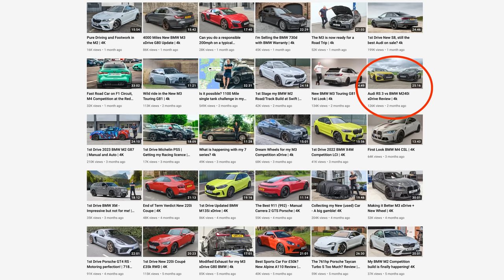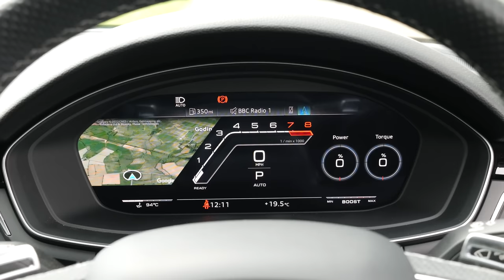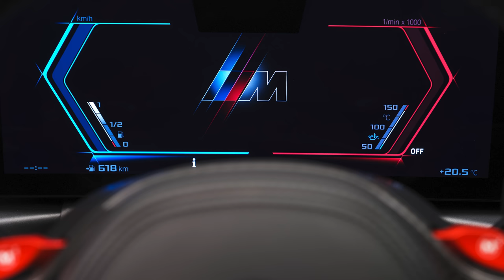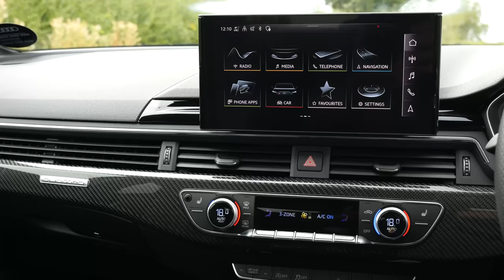BMW M3 xDrive vs Audi RS 4 Avant Review 0-60 etc | 4K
The current RS 4 is getting on a bit, can it still hold it's own against BMW's G80 M3? I look forward to driving the RS 4 Competition very soon...
Adrian Flux Road and Track Insurance (I use for my BMW M2 & G80 M3)

00:00 Intro
01:22 RS 4 Stats
02:36 M3 Stats
03:18 RS 4 Engine
03:59 M3 Engine
05:09 RS 4 Interior/options
10:18 M3 Interior/options
15:20 RS 4 0-60 Test
17:09 M3 0-60 Test
19:00 RS 4 On the road
26:28 M3 On the road
33:57 Conclusion